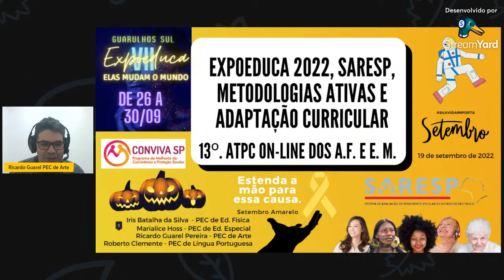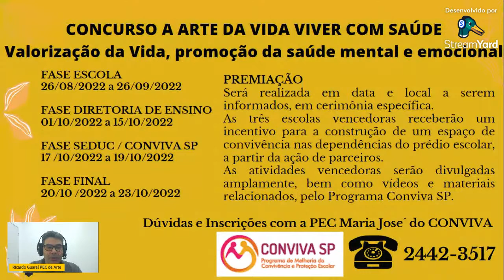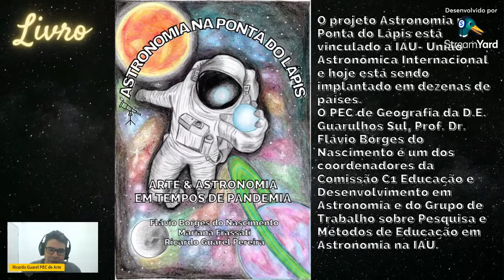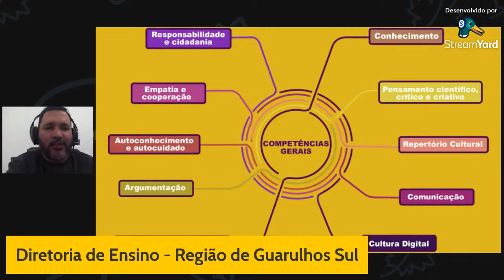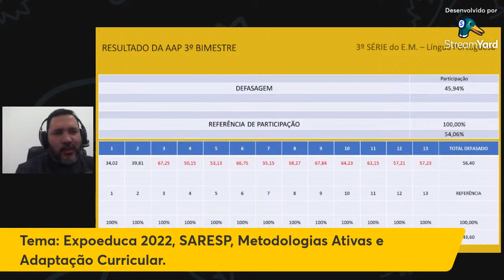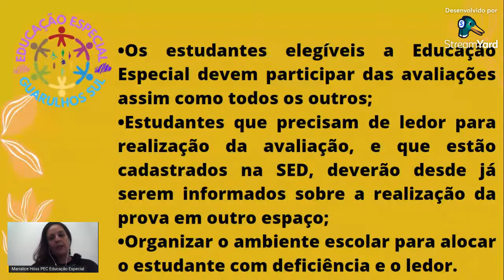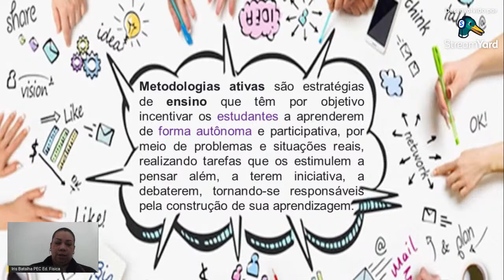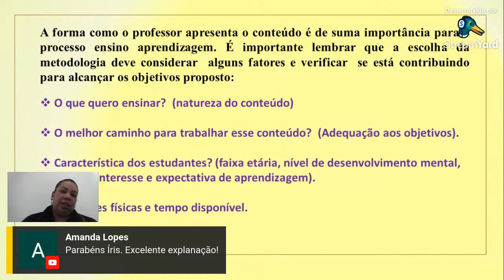Expoeduca 2022, SARESP, Metodologias Ativas e Adaptação Curricular - 13º. ATPC dos A.F. e E. M.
Décimo terceiro ATPC on-line dos Anos Finais e Ensino Médio de 2022 do Núcleo Pedagógico da Diretoria de Ensino Guarulhos Sul
Tema: Expoeduca 2022, SARESP, Metodologias Ativas e Adaptação Curricular.
Pauta:
Setembro Amarelo;
Concurso a Arte da Vida - Viver com Saúde;
ExpoEduca 2022;
Concurso Astronomia na Ponta do Lápis 2022;
Concurso de Desenho -  O Halloween na minha história;
Saresp 2022;
Adaptação Curricular;
Metodologias Ativas.

Dirigente Regional de Ensino - Maria Aparecida do Nascimento Barretos
Diretor do Núcleo Pedagógico - Claudemir Felix Ferreira
Equipe de Professores Especialistas em Currículo (PEC):
Iris Batalha da Silva  - PEC de Ed. Física
Marialice Hoss - PEC de Ed. Especial
Ricardo Guarel Pereira - PEC de Arte
Roberto Clemente - PEC de Língua Portuguesa

ATPC apresentado em 19 de setembro de 2022